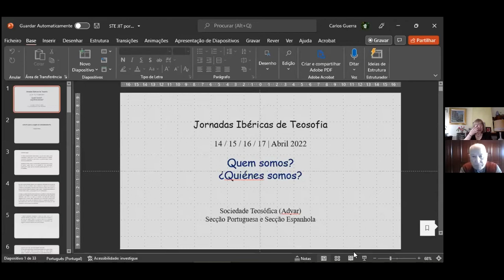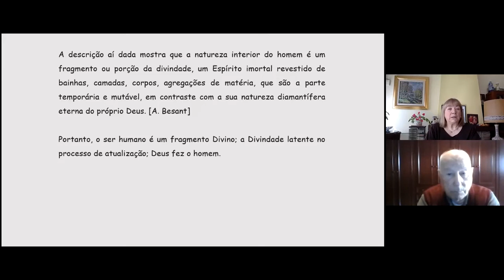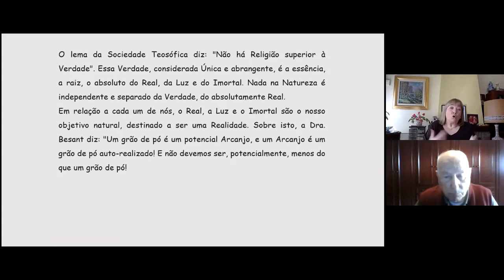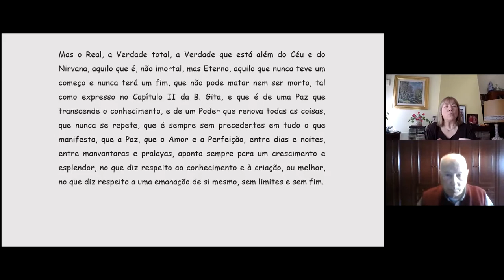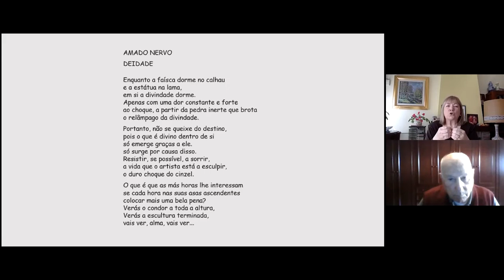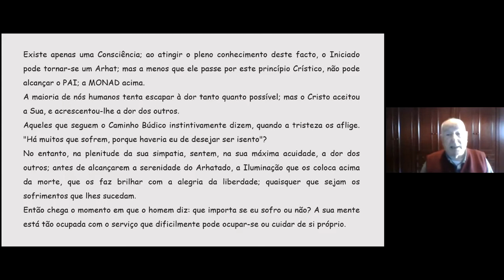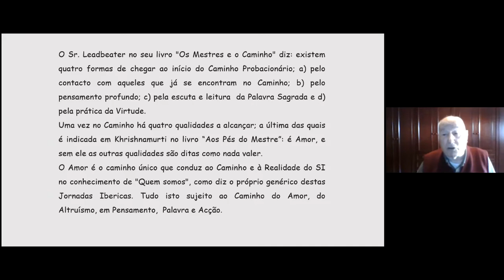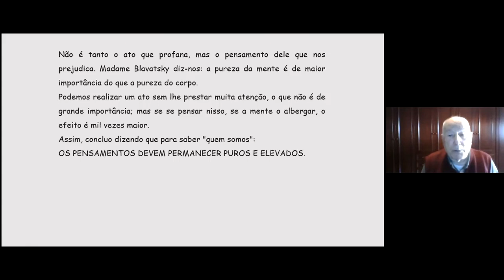3_Jornadas ibéricas, dia 15 mañana Angels Torra y José Tarragó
44ª edición de las Jornadas ibéricas.
Segundo día por la mañana
Con Angels Torra y José Tarragó
06:40 Angels Torra
42:16 José Tarragó
01:11:19 Turno de preguntas